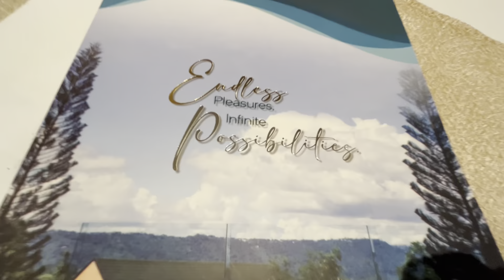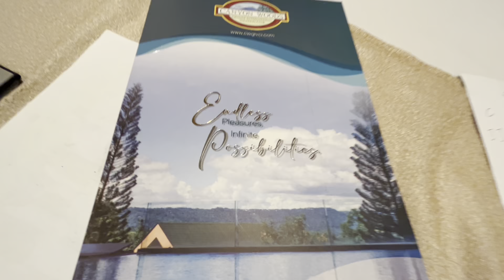Canyon Hotel and Resort Boracay